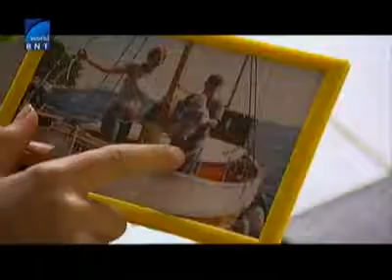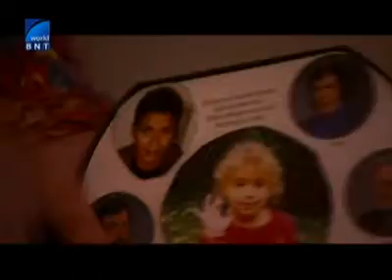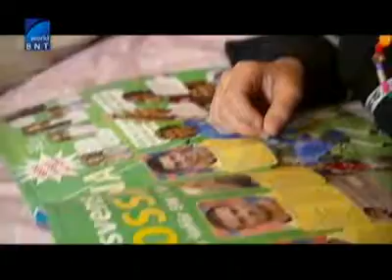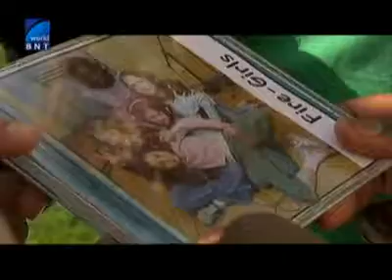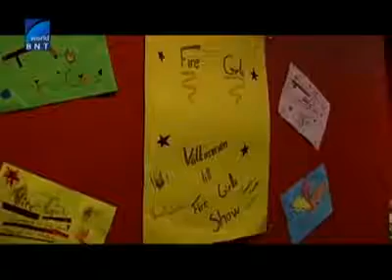BntWorldTV Oliviia Mejdu Dvamata Tv Film Na Evroviziia 120801 1740